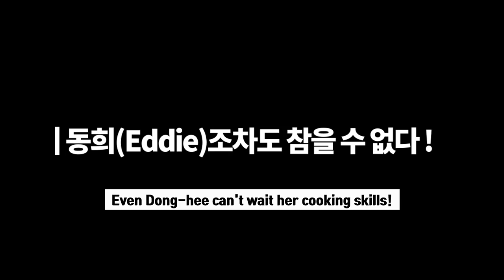[국제커플, AMWF] 어떻게 이게 5시간이나 걸려.... / 국제부부, 국제결혼, International couple, VLOG, 브이로그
혹시 키친탭 구매를 원하시는 분은 아래 링크 참조해주세요~